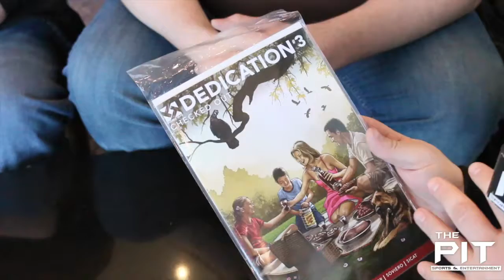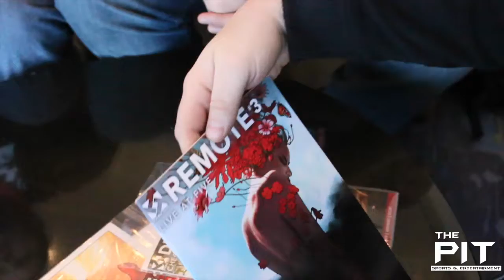C2E2: Double Take Comics (exclusive interview)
Gabe Yocum and Matt Summo, writers for Double Take Comics, join The Pit's Damien Dennis at C2E2 to talk about the idea behind their company and the stories they tell, their backgrounds in comics and media, and their experiences at C2E2.